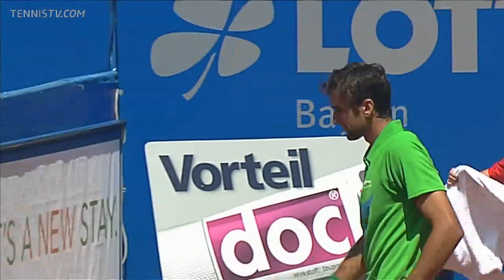ATP 2012 Munich R2 Cilic vs Bachinger ENG